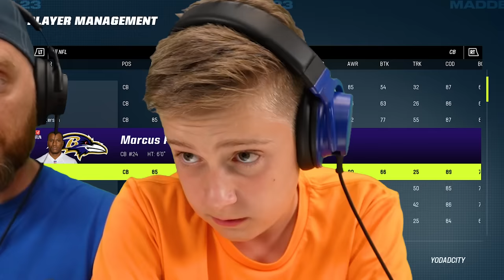Fixing the Dallas Cowboys in Madden (Finally!)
Today on K-City Gaming, We're Fixing the Dallas Cowboys in Madden NFL '23! Everybody is being evaluated, including the Owner, Jerry Jones, Dak Prescott and Ezekiel Elliot!